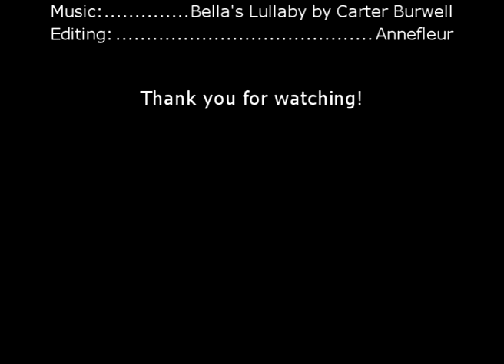Bella's Lullabay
A fanvideo from the movie Twilight. Music: River Flows In You" by 'Yiruma'. My mistake!

Have fun! :)